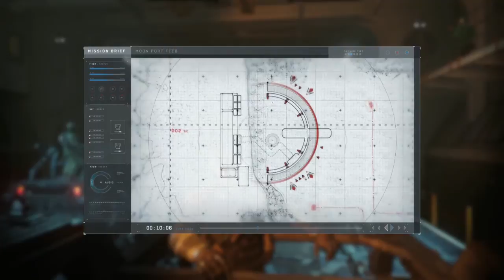Call of Duty INFINITE WARFARE Walkthrough (Part 3) (COD 2016)